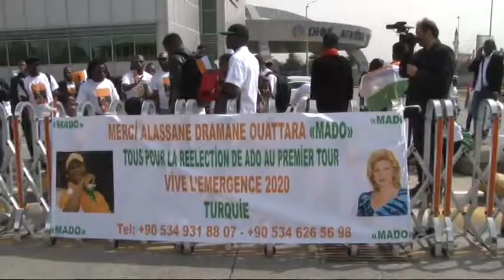atatürk,FİLDİŞİ,DANS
Fildişi Sahili Cumhuriyeti Cumhurbaşkanı Alassane Vattara eşi Dominique Vattara ile özel uçakla  İstanbul’a geldi.Atatürk Havalimanı Devlet Konuk evinden gelen Fildişi Sahili Cumhuriyeti Cumhurbaşkanı Alassane Vattara’yı İstanbul’da yaşayan vatandaşları karşıladı.